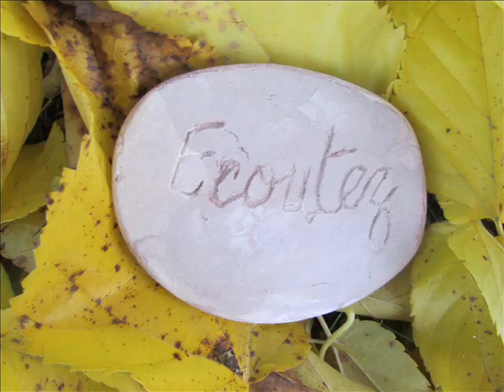1) Musique concrete -Anthony Barraud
Ecoutez